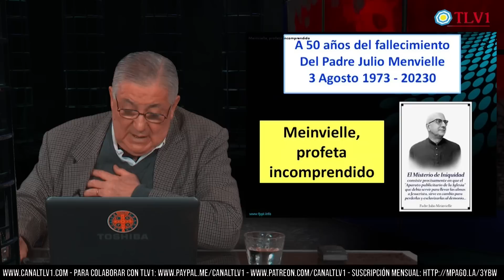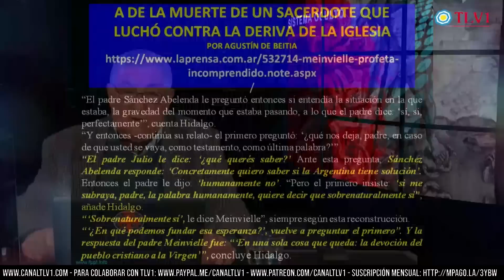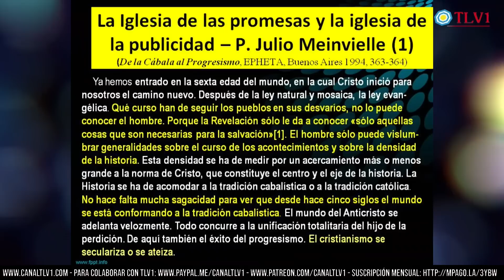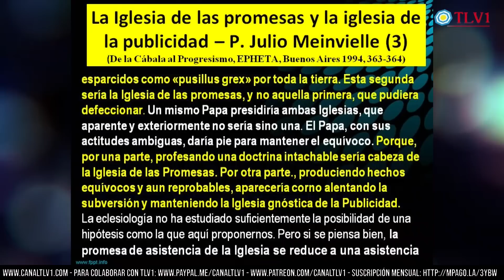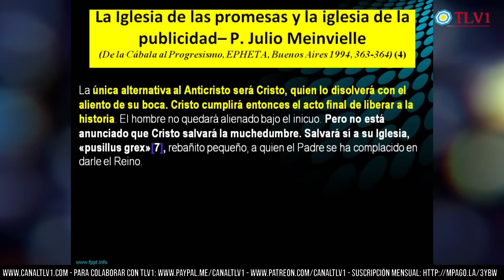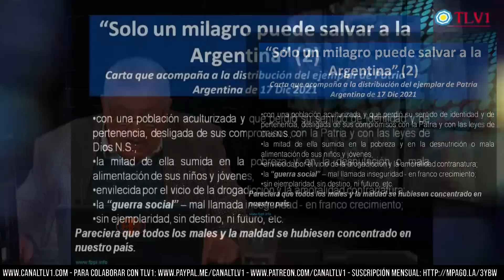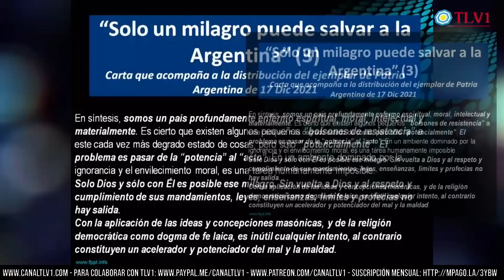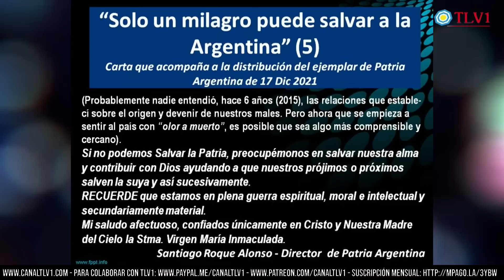La otra campana N°05 - Argentina no tiene solución humana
Testamento del padre Julio Meinvielle: la “Argentina no tiene solución humana”, pero sí “sobrenatural”, en el contexto de su hipótesis de la dos Iglesias (La de las “Promesas” y la de la “Publicidad”.

DESCRIPCION
Santiago Roque Alonso, desarrolla el tema que había anunciado en su exposición anterior – “La Otra Campana Nº 4” – explicando la gravedad en que se encontraba el Padre Julio Meinvielle. Ante una pregunta específica que le realiza un sacerdote amigo, el Padre Meinvielle responde lo que podría considerarse su muy breve testamento espiritual: la “Argentina no tiene solución humana”, aunque “sobrenaturalmente sí”.
Conforme a dicha afirmación, Alonso analiza la citada manifestación a la luz del contenido de una de las últimas obras de Meinvielle: “De la Cábala al progresismo” (Ed. EPHETA, Buenos Aires 1994, 363-364), bajo el título ”La Iglesia de las promesas y la iglesia de la publicidad”, en la que ésta última hipótesis teológica se transforma en una predicción o profecía de hecho, en la medida que asombrosamente la realización de la “Iglesia de la Publicidad” pareciera estar cumpliéndose efectivamente en estos últimos años, en cuanto a que la “apostasía universal es la secularización o ateización total de la vida pública y privada en la que está en camino el mundo actual”.
Cristo no anunció que salvará la muchedumbre. Salvará sí a su Iglesia, al rebaño pequeño, al rebaño remanente que a lo largo de su vida permaneció fiel hasta el final, y a quien el Padre se ha complacido en darle el Reino.
Finalmente, el expositor – en una carta dirigida a los lectores y suscriptores - analiza y fundamenta por qué “Solo un milagro salvara a la Argentina”, resultado de la síntesis de sus reiterados análisis publicados en Patria Argentina entre los años 2010 y diciembre de 2021.

Con transferencia bancaria:
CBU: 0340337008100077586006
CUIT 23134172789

Con criptomonedas:
Bitcoin 1KJhVea5q7CH1Bfso2rDsCQUpvVdMFB281
Litecoin LZpN6pHF241wrGmp7puS4qHjjdL6HQS7N3
Dash XpEWHR6XYx2nnRfwuvnkVs7BbR2UW3qNCe
Ethereum 0x14852F125509B490aE204c947fd7341913EF9a45